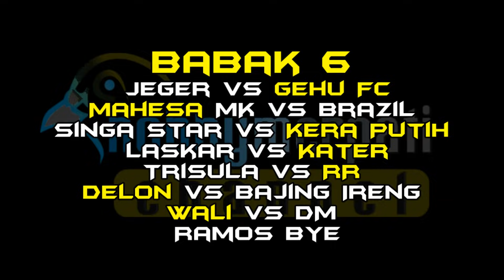PARTAI NERAKA 15 BESAR NASIONAL PSL : SINGA STAR HAJAR RAMOS DI FINAL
Nasional PMTI VITAREST 2019 diikuti kurang lebih 1.000 peserta. Dengan perjuangan keras panitia ,menyelessaikan lomba hingga usai dan mendapatkan juara sejati. Burung-burung unggulan tumbang dibabak babak awal. Singa Star,, buurng Klonank-Klonank team Bandung yang digeber Pelan, berhasil menjadi kampiun usai menumbangkan Ramos di final. Aksi Singa Star begitu mewah,, tidak ada satupun burung yang nempel dekat dengan SS.